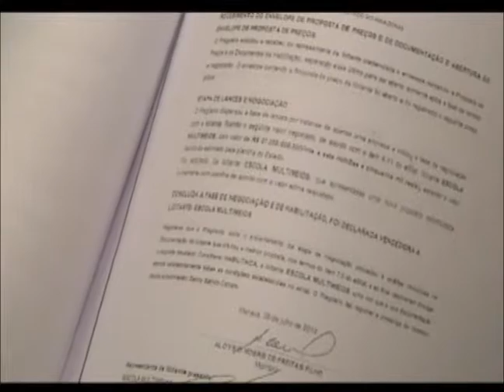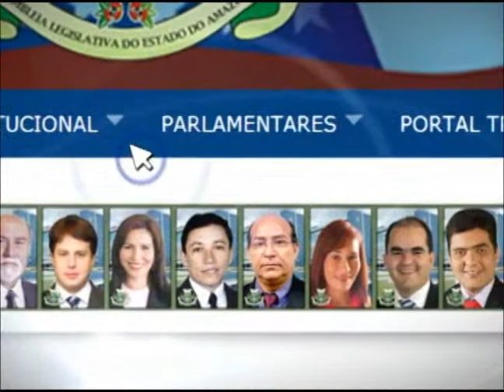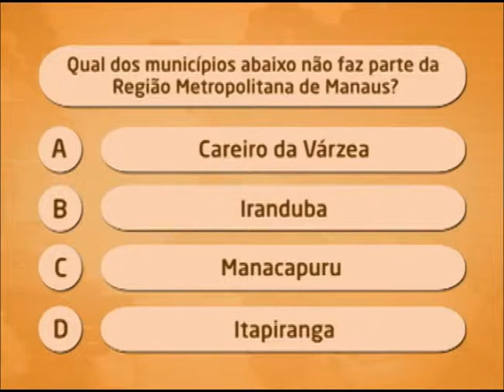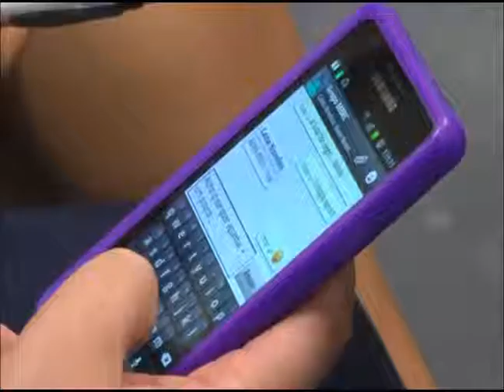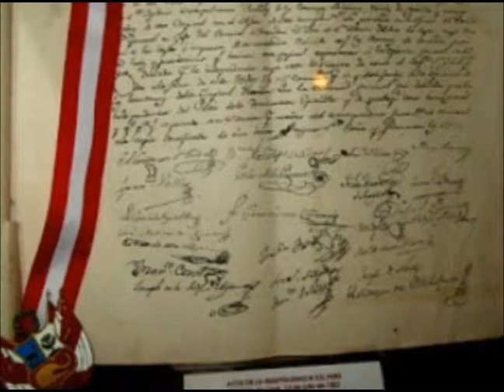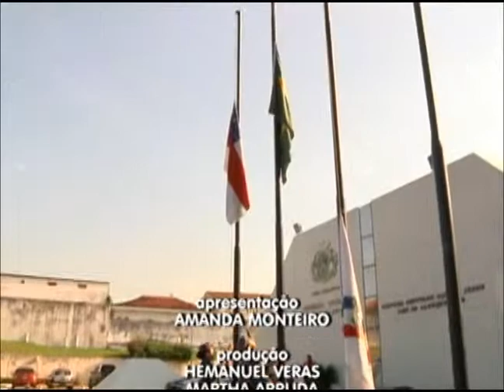TELEJORNAL BOM DIA - 07 DE AGOSTO DE 2013